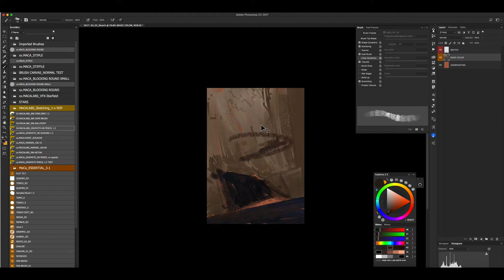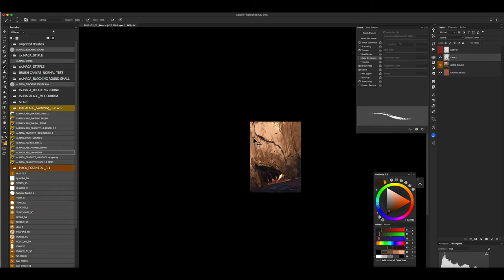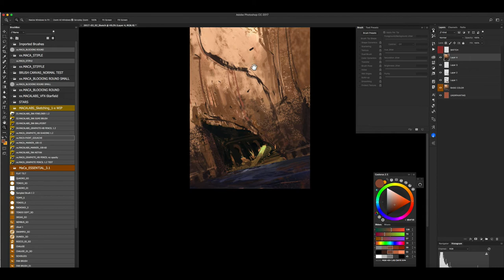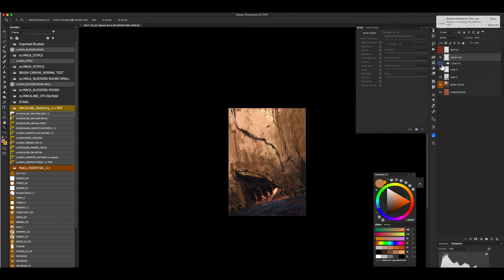Lost Temple - Digital Speedpainting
A quick speed painting I did to warm up before work and as a good omen to revive this channel.